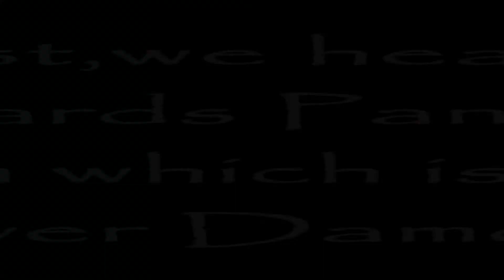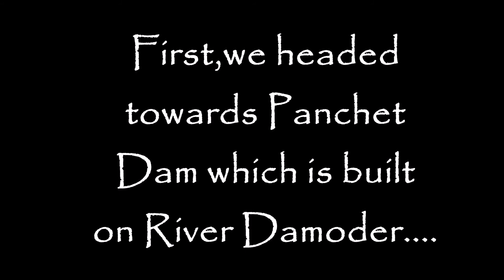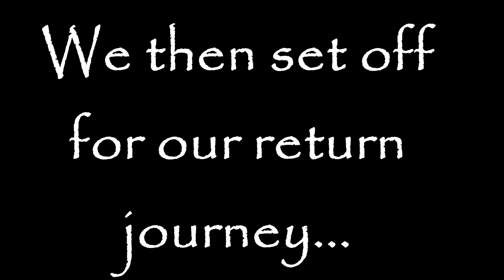A Short Visit to Maithon Dam Part II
Hello people!! We are back with the second part. please forgive our mistakes...and enjoy!!